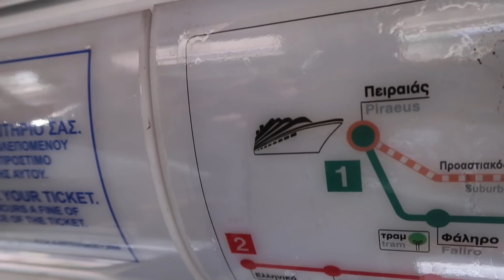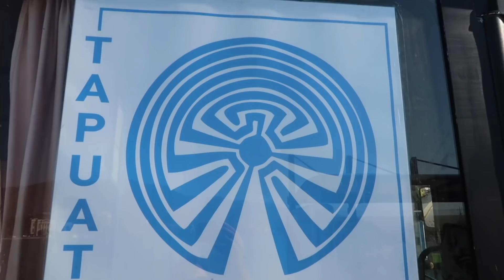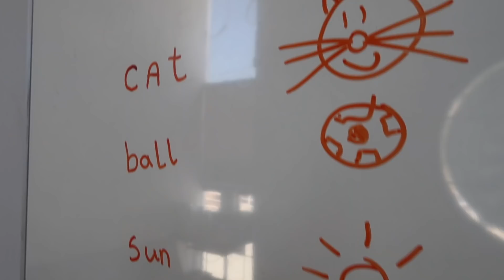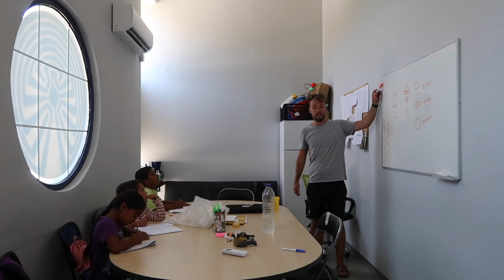[VLOG 49] My Big Fat Greek Month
Rik reist naar Lesbos, het Griekse eiland waar duizenden vluchtelingen onder zeer slechte omstandigheden verblijven in kamp Moria. Hij helpt een handje op de school Tapuat van de Griekse organisatie 'Better Days'. Elke dag staan honderden kinderen voor de poorten van Moria te trappelen om met de bus mee naar school te gaan.

RIK & CHARLIE
Rik en Charlotte gaan vloggend op zoek naar een betere wereld. Volg hun avonturen op dit kanaal! Meer beeld en geluid op